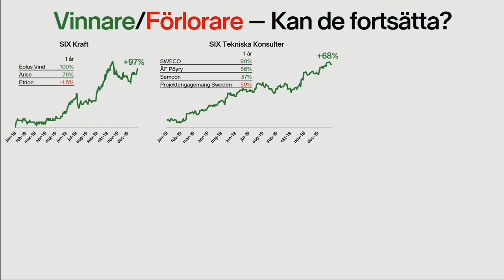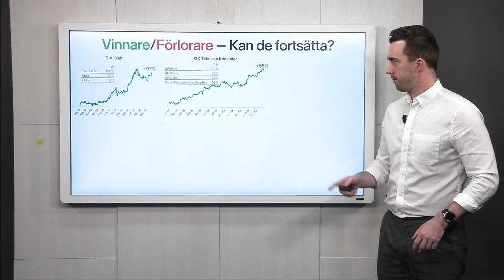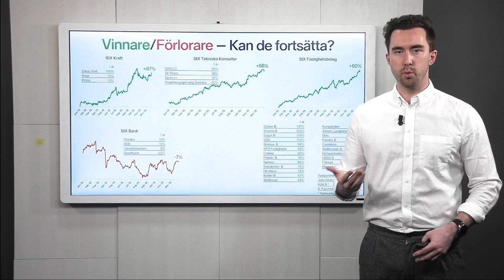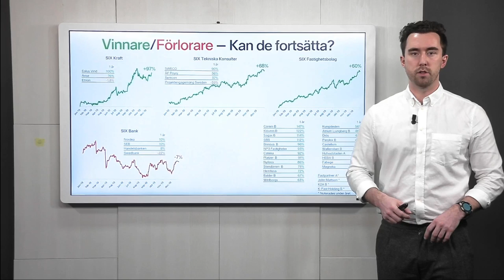Kan de fortsätta? - Veckans Fokus